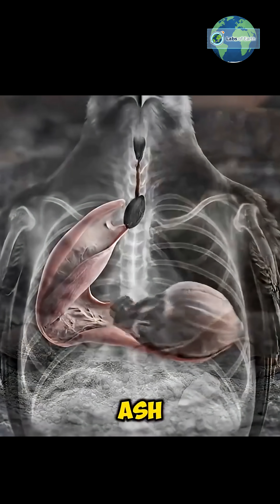Why Dinosaurs Turned Into Birds?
Why Dinosaurs Turned Into Birds? You’ve heard of the 'Great Dying,' right? The 90% kill event? Well, the asteroid ☄️ that wiped out the dinosaurs wasn't that... in many ways, it was the 'Great Filter' that cleared the board for us.